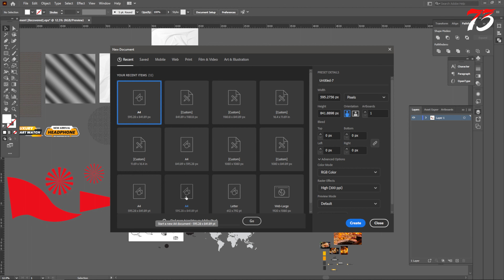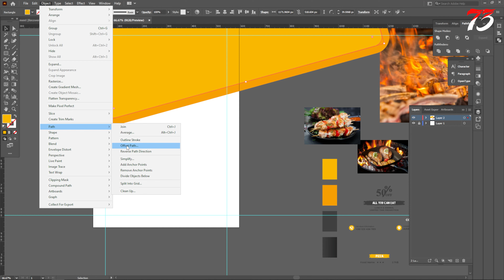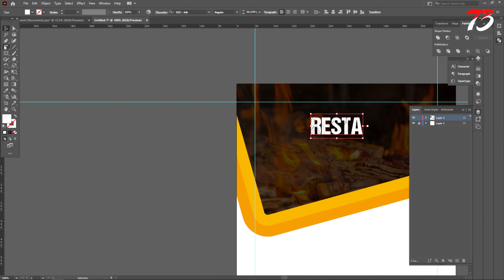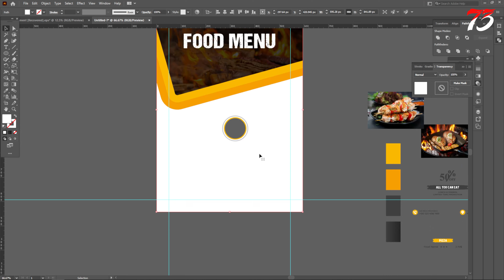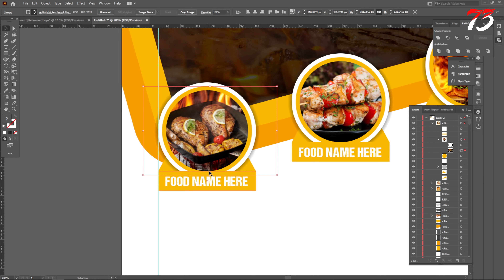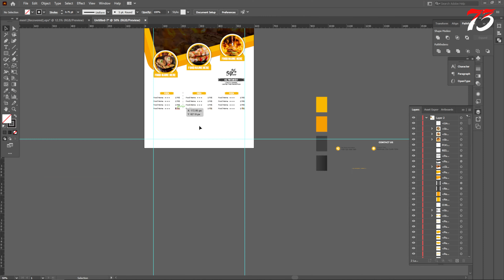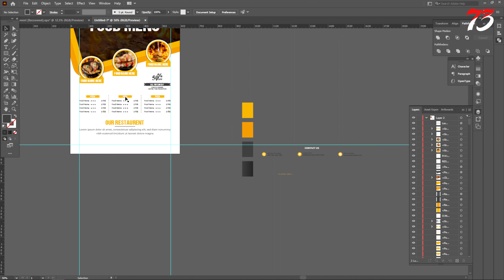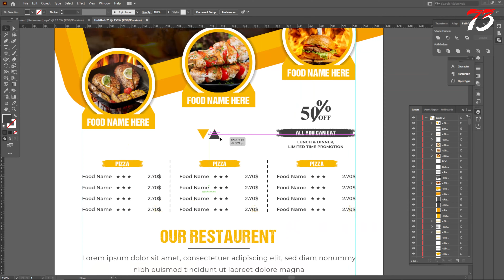Restaurant Flyer Template Free Download | Restaurant Promotion Flyer Template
Restaurant promotion flyer template. Restaurant flyer decoration with a food menu and discount offer section. Restaurant poster design with photo placeholders. Food menu flyer template vector with yellow and red colors.

Restaurant promotion flyer template free download
Poster template with healthy and organic food design for banner, brochure, leaflet and advertisement watercolor vector illustration. Pizza Instagram Template for Social Media Advertising Template Premium Vector.

Restaurant promotion flyer template Features

– High-Resolution Vector
– AI And EPS Format
– 100% Editable
– Commercial Use

Join Shutterstock's global community of contributors and earn money doing what you love